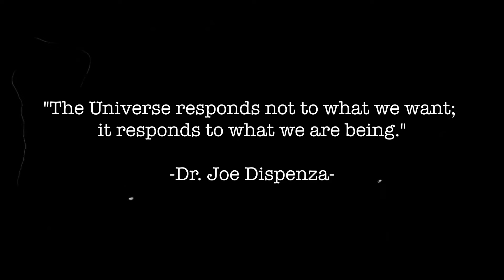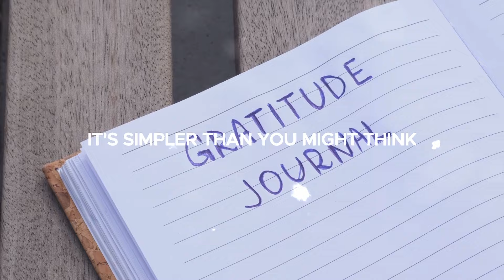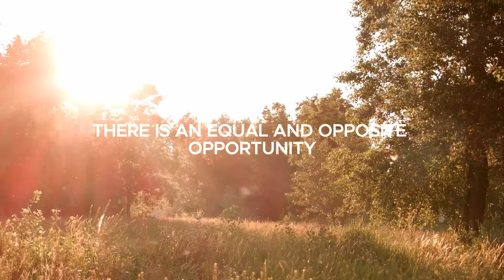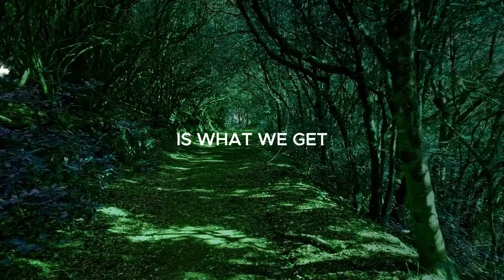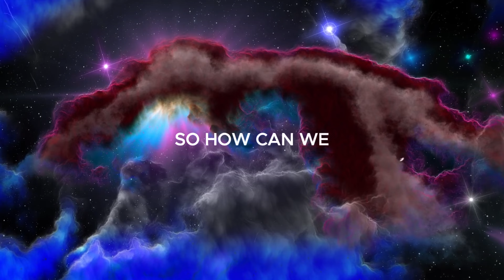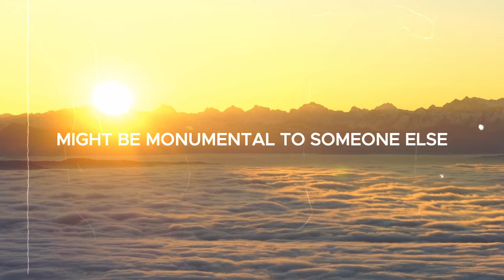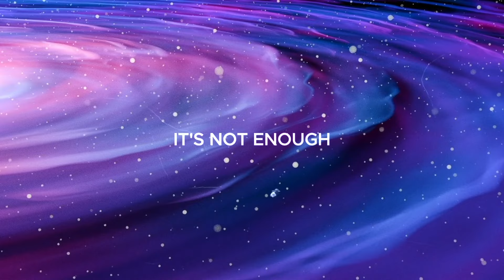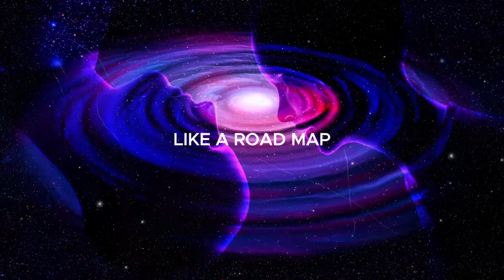MASTER The 12 UNIVERSAL LAWS That GOVERNS OUR LIVES DAILY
If you have ever felt like there are surrounding forces governing your life then this video is for you!

This captivating video takes you on an odyssey through the profound universal laws that silently orchestrate our lives. Discover how these cosmic principles, from the Law of Polarity to the Law of Gender, offer practical wisdom for navigating life's complexities.

Your support means the world to me and helps the channel to grow and to continue creating new videos.
TIMECODES

00:00 - Intro
01:00 - The Law of Assumption
01:51 - The Law of Vibration
02:50 - The Law of Correspondence
03:49 - The Law of Polarity
04:46 - The Law of Perpetual Transmutation
05:50 - The Law of Cause & Effect
06:46 - The Law of Compensation
07:46 - The Law of Attraction
08:36 - The Law of Relativity
09:36 - The Law of Gender
10:40 - The Principle of Universal Connection
11:44 - The Law of Action
12:49 - Embracing the Universal Laws
The information on this YouTube Channel is for educational and entertainment purposes only.